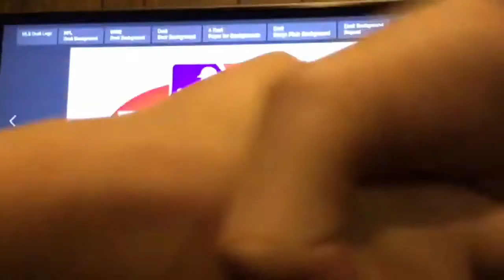The first draft of 2015!!!